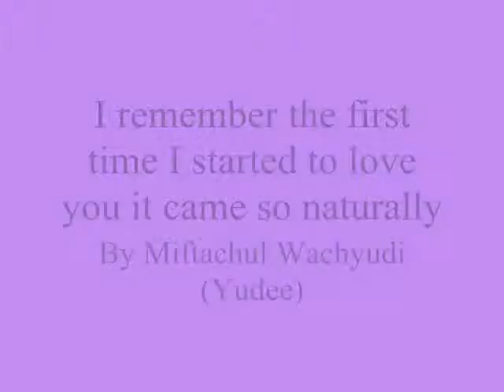I remember the1st time I started to love you it came so natural,